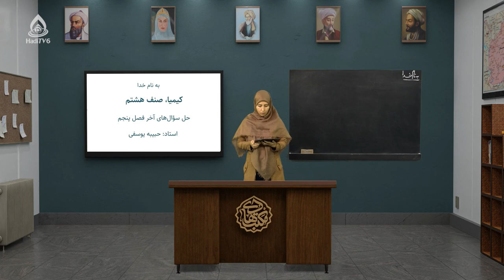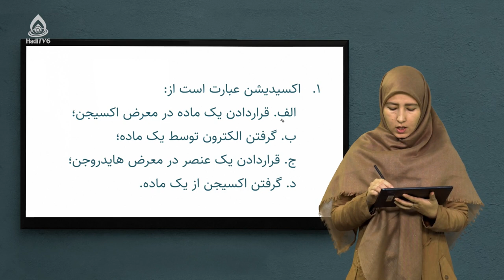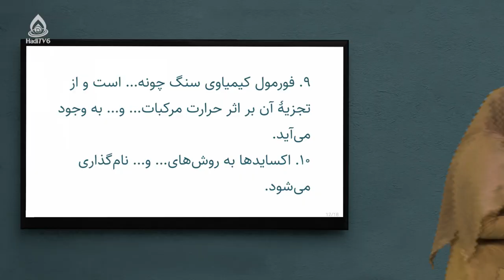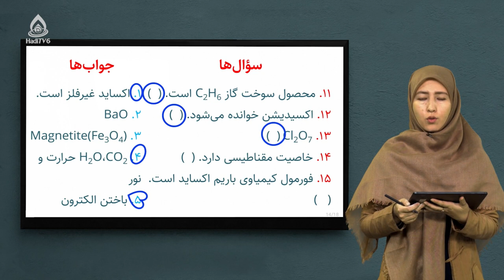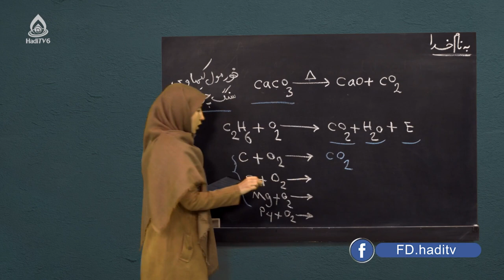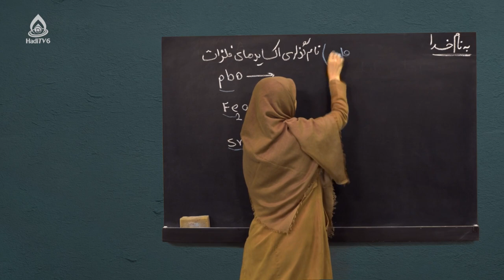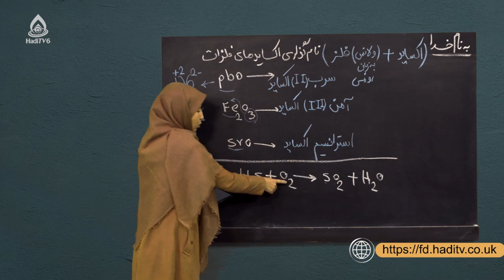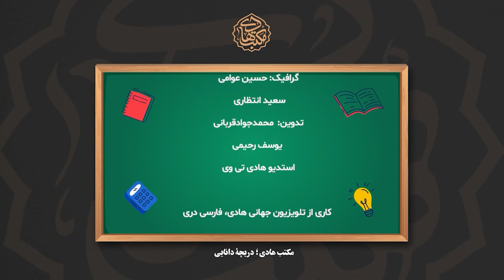کتاب کیمیا صنف هشتم، درس نوزدهم (حل سوالات آخر فصل پنجم)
معرفی خلاصه فصل پنجم